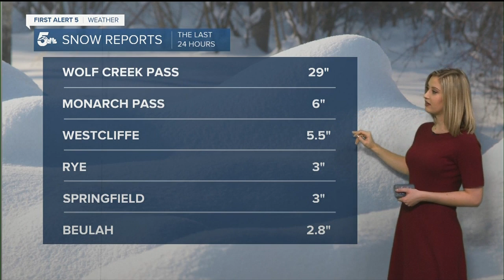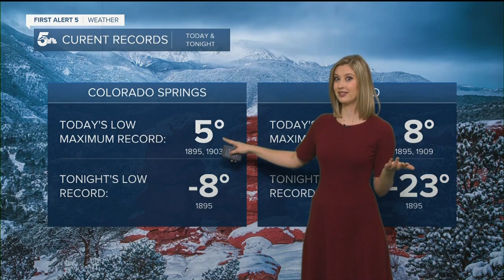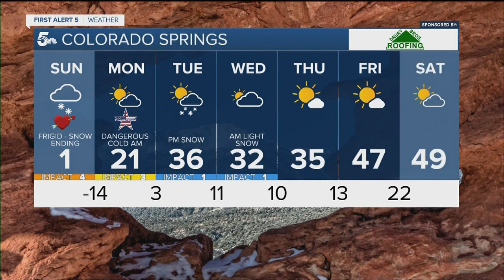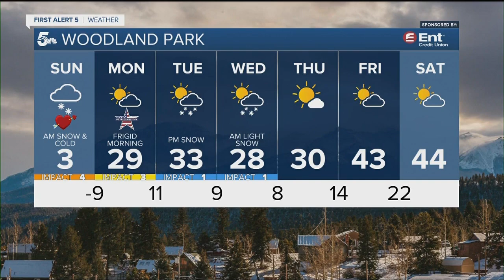We're in the coldest 24 hours of this winter storm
Meteorologist Alex O'Brien highlights the record-breaking cold in southern Colorado on Sunday.